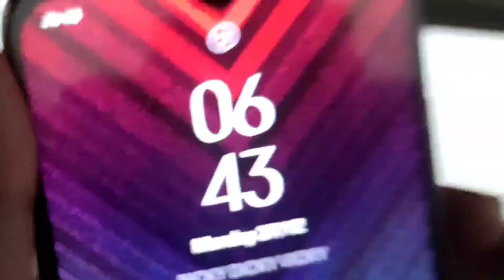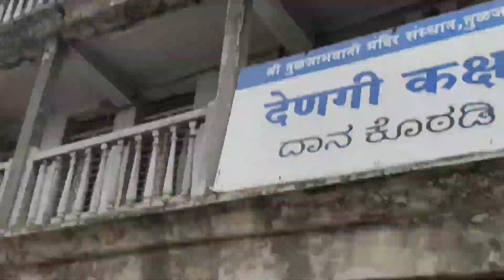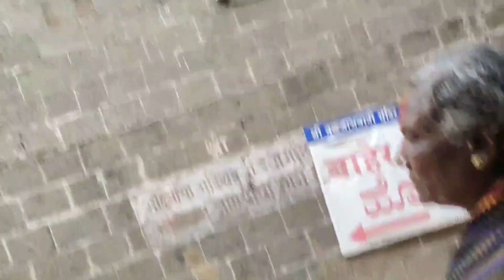ZAHEERABAD TO TULJAPUR / first vlog / mk chennuri/